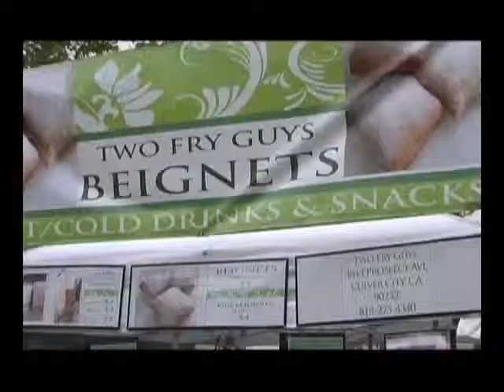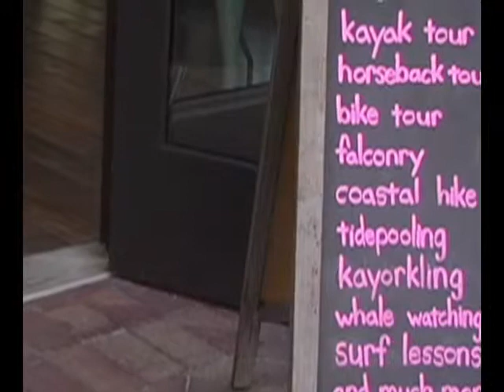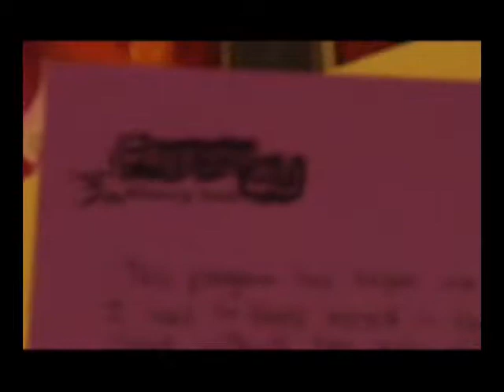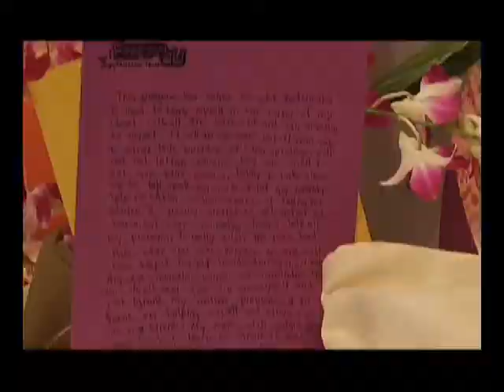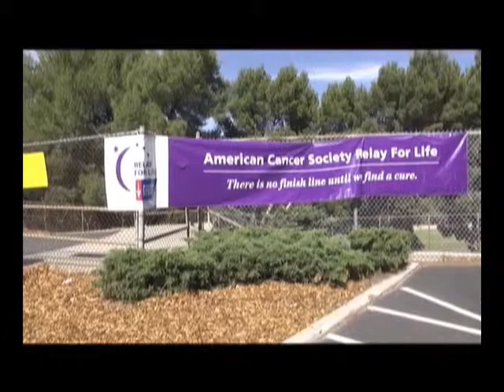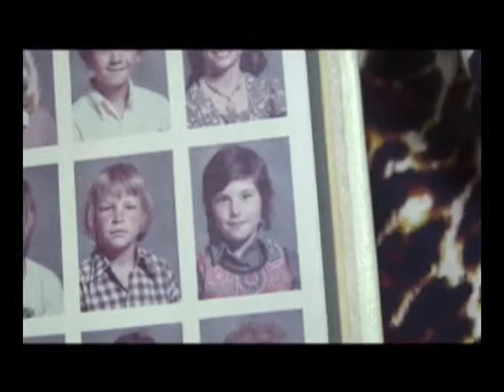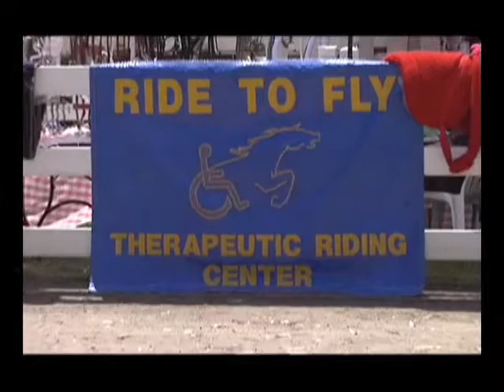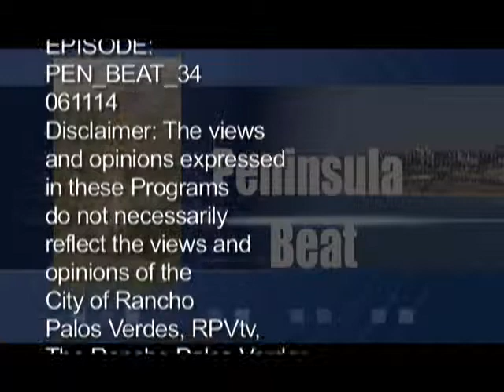"Peninsula Beat" Episode 34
Join Maria Serrao as she anchors a weekly magazine show featuring the events and people who live in Rancho Palos Verdes, CA.